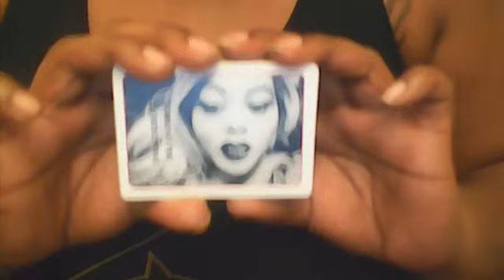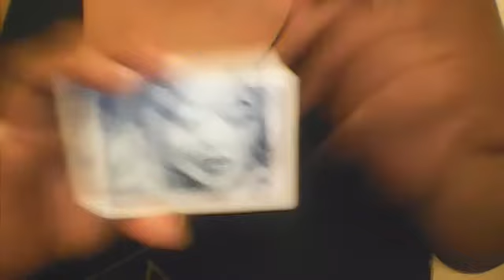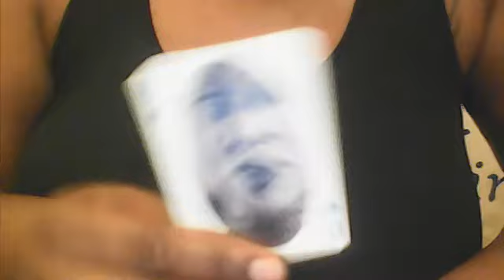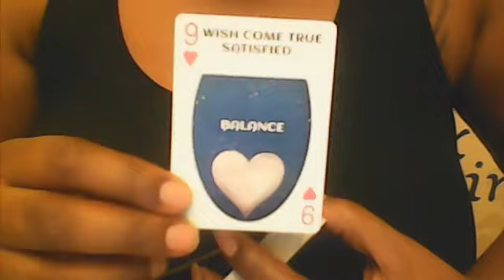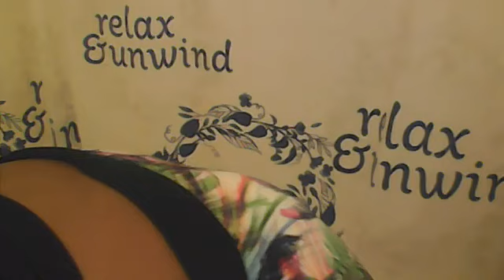SAGITTARIUS TAROT READING PART 1 YOU ARE CONFUSED PLUS SOMETHING DOESN'T FEEL RIGHT.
I do all general readings cleansing and other spiritual work available.  candles and sage for sale on my website also soulmate twinflame readings. TO ORDER THE NEW DECK JUST MESSAGE ME .